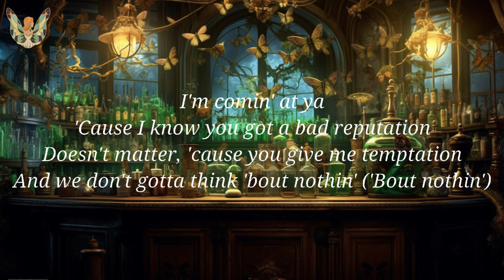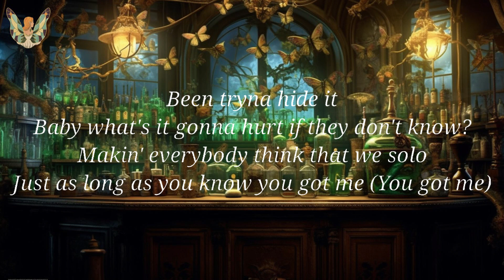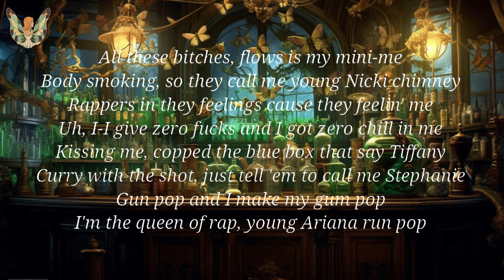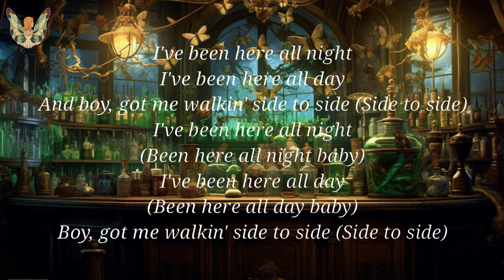Ariana Grande - Side To Side (Lyrics) ft. Nicki Minaj || Side To Side Mix || Side To Side Playlist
Uh, yeah
Wrist icicle, ride di*k bicycle

All these bit*hes' flows is my mini-me
Uh, I-I give zero f*cks and I got zero chill in me

Say I should give em up (Give em up)

[Refrain: Nicki Minaj and Ariana Grande]